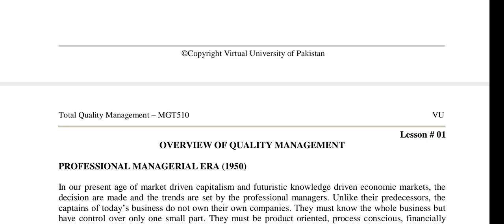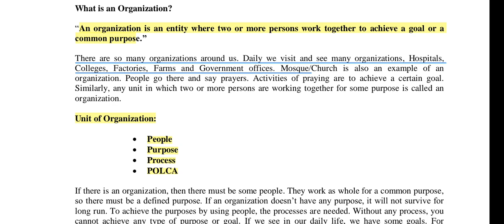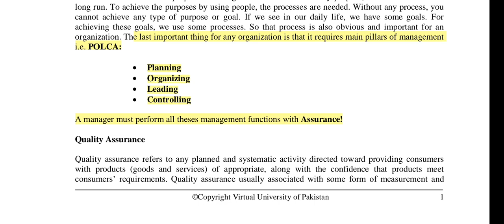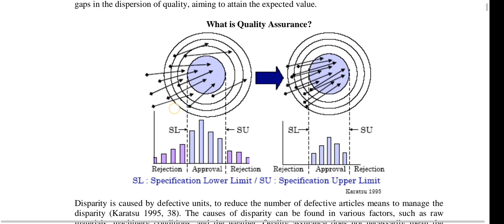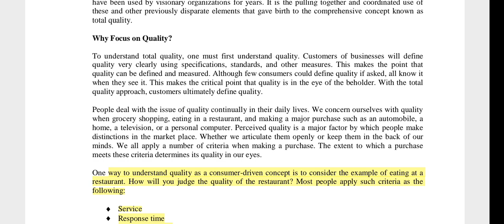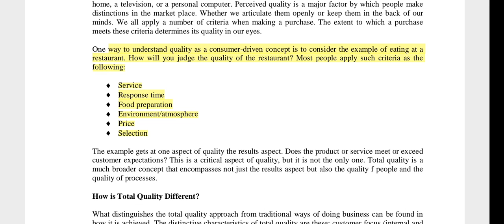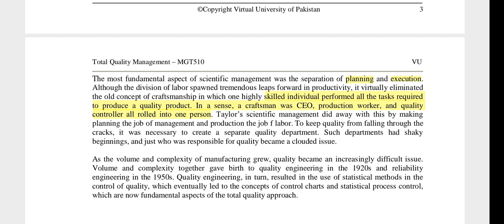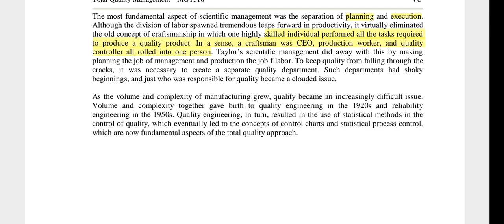MGT510 Lesson #1 | Total Quality Management| What is POLCA ?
Mangement MTG502 - Total Quality Management

"Welcome to our comprehensive guide on MTG502: Total Quality Management (TQM). 🌟 In this video, dive deep into the world of effective management strategies and the principles behind TQM. Whether you're a student studying management or a professional seeking to enhance your skills, this video provides a detailed exploration of TQM's significance in modern business practices.

🔍 Discover key concepts such as quality control, continuous improvement, and quality assurance, all vital elements in ensuring organizational success. Learn how TQM methodologies can revolutionize business operations and foster a culture of excellence.

🎓 Join us as we dissect practical examples, case studies, and strategies employed by industry leaders to implement TQM effectively. Gain insights into enhancing leadership, optimizing processes, and fostering a quality-centric environment within your organization.

🚀 Unlock the secrets to successful management with MTG502: Total Quality Management.

Feel free to personalize this description further by adding specific details about your video, your channel's name, and any additional information that you find relevant!